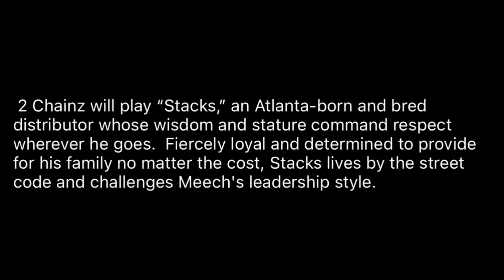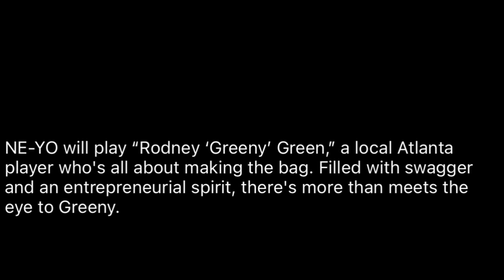BMF SEASON 3 NE-YO & 2 CHAINZ JOIN THE SHOW!!!